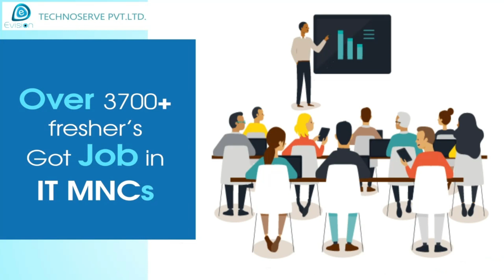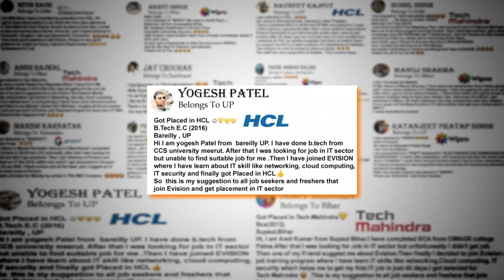Congrats ,Pankaj | Selected in "Tech Mahindra" |4.5 LPA| ELECTRONICS ENGINEER, PoY 2021| Muzaffarpur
Evision imparts Internship and Training in networking with 100% job-guaranteed programs . Most importantly, you get here one of the finest training facility to enhance your skills and knowledge of networking. If it’s your dream to become a top-notch networking professional, join Evision. Our trainees are working at top-notch IT firms, including Wipro, Locuz, IBM, Accenture, and others.

Evision's trainee, Pankaj Kumar, from Muzaffarpur, Bihar has recently completed his Evision's job internship and got placed in Tech Mahindra. Let’s listen to his success story here:

"Hello Everyone ,My name is Pankaj Kumar, I am from Muzaffarpur, I have completed my B.tech in ECE in IIMT college of Engineering in the year 2021. I got job offered Tech Mahindra Limited with salary offered 4.5 LPA. I had enrolled for online job internship program.
It was great experience to learning in Evision with professional experts.Before enrolling to the course, we can ask 'n' number of doubts & I ensure you will get apt answers from the team. Another thing which I liked about Evision is, the batches are available in very convenient time slots. For Example : If one can devote daily 1-2 hours, can go for a daily batch. Never the less, professionals can go for a weekend batch. Also trainers are with excellent background from IT industry & contain good amount of experience. All the queries & doubts asked during as well as after the session are clarified, which helps to understand the concept in much deeper way. It was  great  to get internship course at Evision trainer's has tremendous knowledge of internship course. Very good introduction to basic programming . Thank you Evision."

This was Pankaj Kumar. You can be our next success . Here, you not only get an opportunity to enhance your knowledge and practical skills of networking but also become more employable. We guide our students on all necessary soft skills, including body language and communication skills through personal development sessions.

After Pankaj, you can be Evision’s next proud success. So, What are you waiting for? Enroll in our 100% job-guaranteed program and take your career to a new height.

Enhance your knowledge about networking with our 100% practical training sessions and theory classes. Over the last few years, we have successfully placed 10 times more students than any other institutes at high salary packages.

Our students are working at top-notch IT firms, including IBM, Locuz, Mindtree , Capgemini , Cognizant , Infosys , Genpact and others.